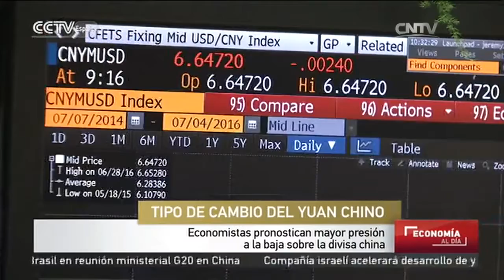Economistas pronostican mayor presión a la baja sobre la divisa china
Ofrece información actualizada sobre los mercados bursátiles, la actividad económica y el entorno de inversión en el país. Aborda la situación de las finanzas, valores y seguros en China. Este espacio es una ventana para que los televidentes conozcan las políticas y orientaciones del gobierno chino, así como las tendencias del desarrollo de la economía nacional.